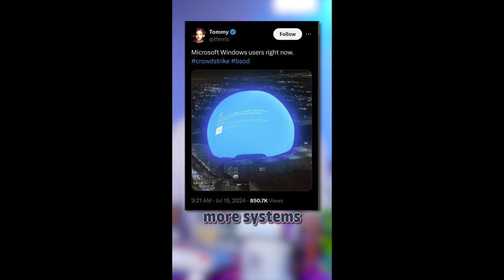Trend Recap | This Week in the Zeitgeist | Ep.5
1. Ingrid Andress performs the national anthem
 2. How close Trump Assassination Attempt :
8. 5 Golden retrievers gifted 300 tennis balls
9. Mosquito unable to suck blood from human fingers :
10. Crate catch from the Great Pacific Garbage Patch